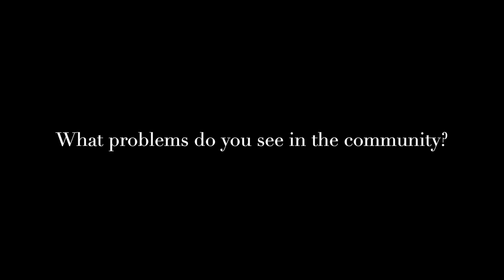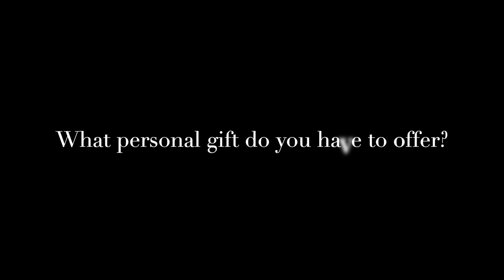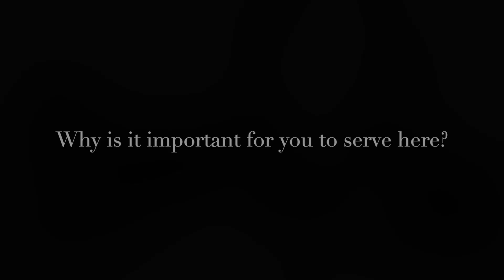Mission & Ministry Grant Supports Those in Addiction Recovery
In the fall of 2021, ReNew Recovery Café received a Mission & Ministry Grant from the NBA. At the time, the program was just an idea and volunteers were looking for meaningful ways to connect to the people who attended the recovery groups they hosted. The $5,000 grant from NBA allowed the ministry to bring their idea to fruition covering the café’s legal fees, rent, and furniture. Thus, ReNew Recovery Café was born! Watch the video to see how the ministry has blossomed.